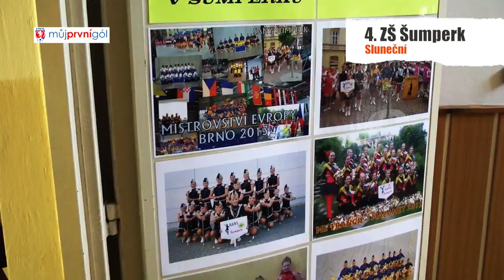Fotbal: (19.9.2014) Nábor mladých fotbalistů "Můj první gól"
Reportáž z náboru mladých fotbalistů v Šumperku. Projekt "Můj první gól".